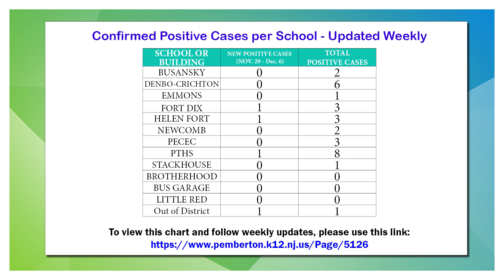Inside Outlook - 12/02/2020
Filmed: 12/2/2020